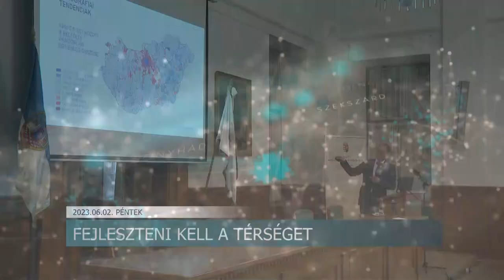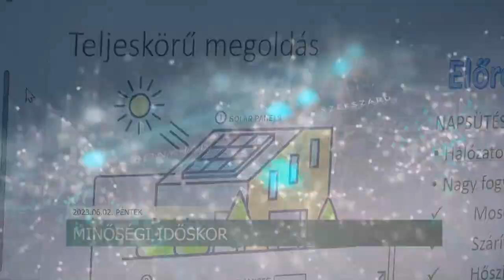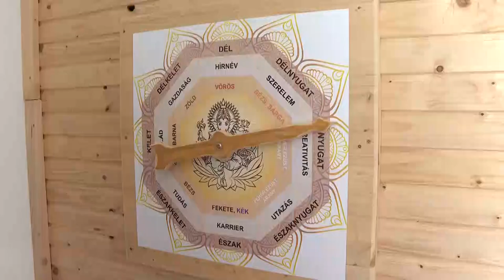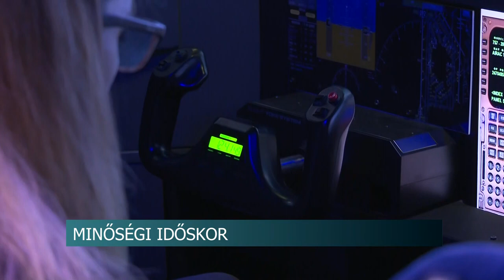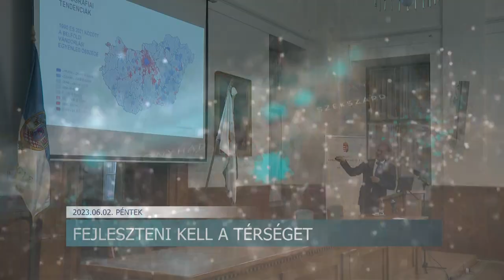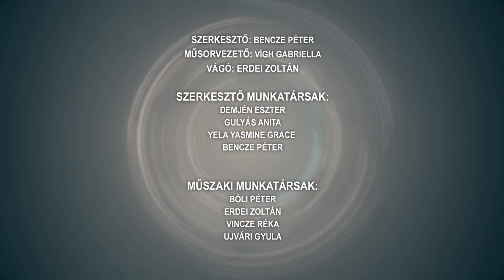Híradó - 2023.06.02.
Tartalom:
- Letartóztatásban a tengelici késelő
- Fejleszteni kell a térséget - Szekszárdon tartott tájékoztatót Navracsics Tibor
- Együtt énekelt közel 500 gyermek- így emlékeztek meg Trianonról
- Zajlanak a szakmai vizsgák - közel 600 diák ad számot tudásáról Tolna vármegyében
- Változékony időjárás-sokakat megvisel a meleg és a pollenszezon
Regionális hírek:
- Pécs vonzásában - Cégek betelepülését segítheti a most nyílt gyár a miniszter szerint
- Bankgarancia a javításokra - Jut pénz a pécsi Vásárcsarnokra a városvezetés szerint
- Okos megoldások a minőségi időskorért - Konfereciát rendeztek Alsómocsoládon
- Jótékonysági gálakoncert a Kerek Világ Alapítvány javára - a bevétel integrált lakóház építését támogatja